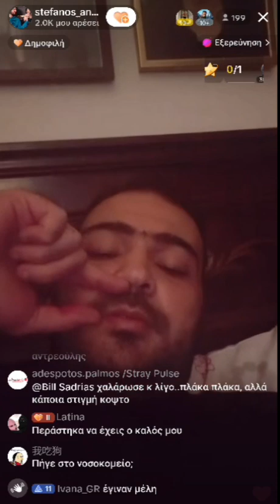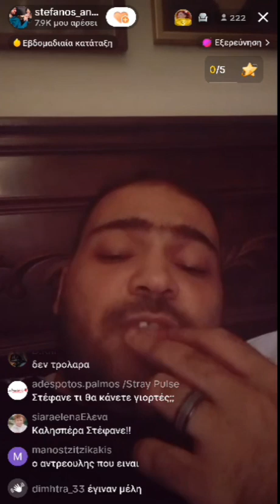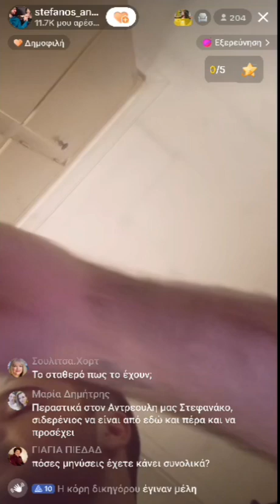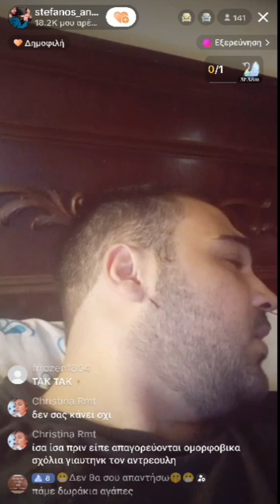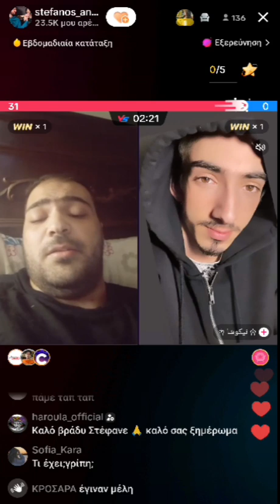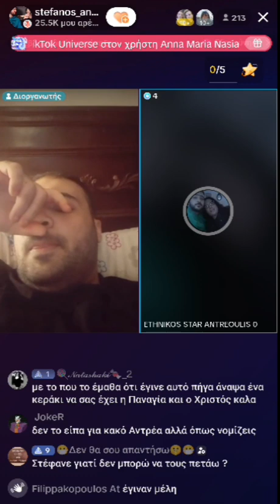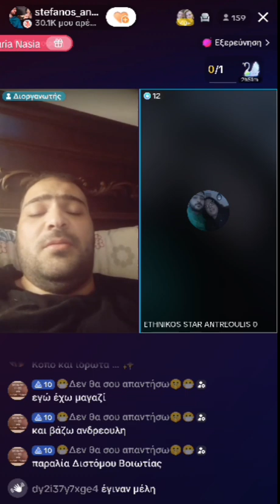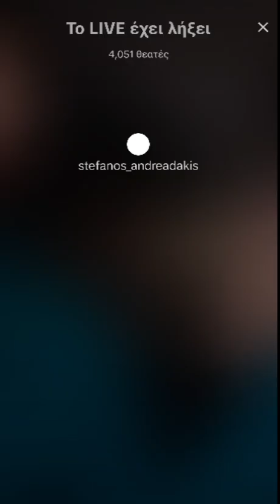Εθνικό ζευγάρι στο κρεβάτι μετά το ατύχημα